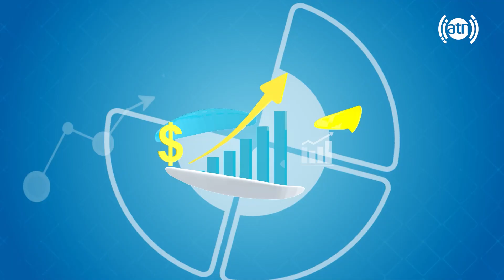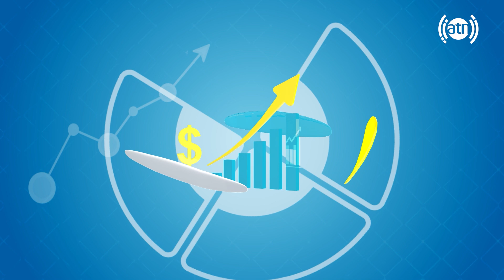Your Voice - Da Afghanistan Brishna Sherkat inquiries / صدای شما - مشکلات مرتبط به شرکت برشنا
Your Voice - Da Afghanistan Brishna Sherkat inquiries and complaints - EP 352
صدای شما - مشکلات مرتبط به شرکت برشنا - قسمت ۳۵۲

مهمان برنامه: حکمت الله میوندی، سخنگوی شرکت برشنا
Guest: Hekmatullah Maiwandi, Spokesman for Da Afghanistan Brishna Sherkat